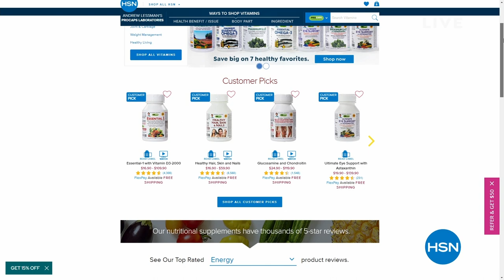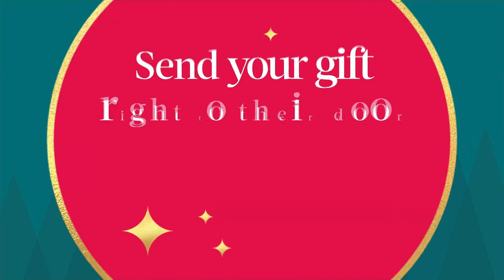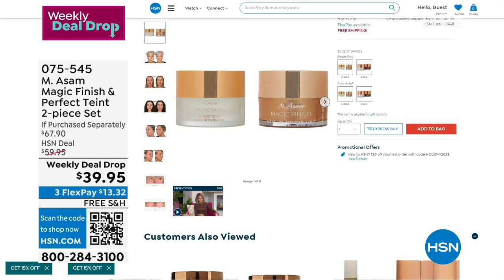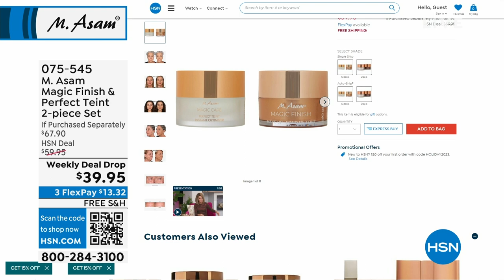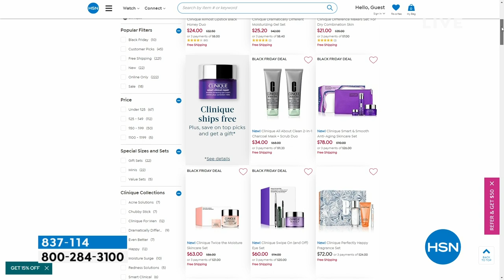HSN | M. Asam Beauty - All On Free Shipping 10.26.2023 - 11 AM